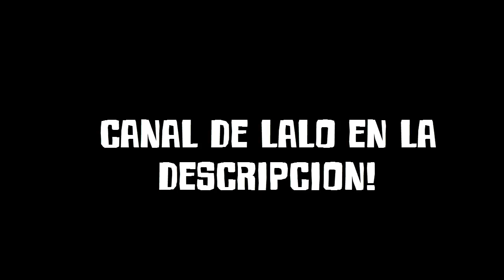VALIENTES AL ATAQUEEEE! - MOMENTOS GRACIOSOS DE Five Nights at Freddy's Y Slenderman!!!